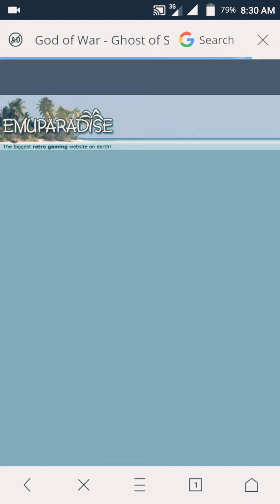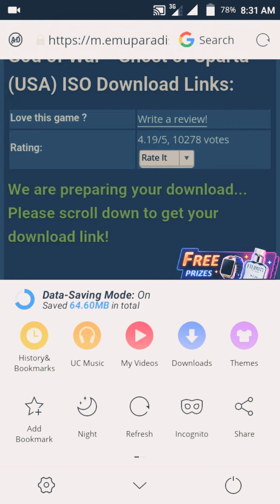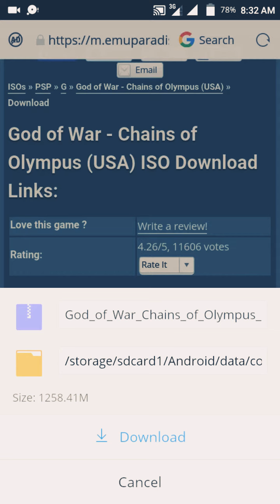how to download God Of War Chains Of Olympus And God Of War Ghots of sparta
😀hy friend agr apko ye video achi lagi ho to es video ko like kar dena😀